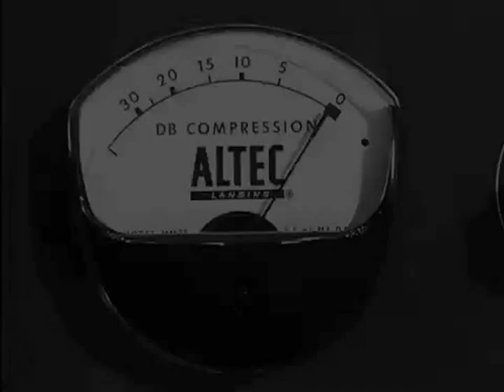Fidget - Ride my Track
Remember it from somewhere? Sure, it's been show at MTV! Fidget's latest video for the a**-kickin' Song "Ride my Track"! Check out